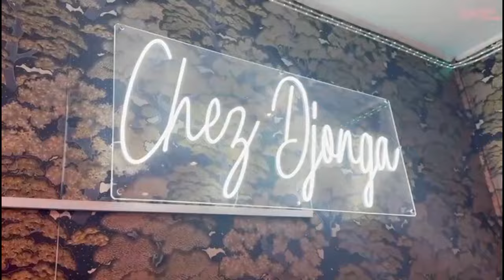Triste MAMAN TINA LESSIE AGENOUILLE Et S'EXCUSE DEVANT WALESA Apres PARDON DE DENIS LESSIE , REACTI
Triste MAMAN TINA LESSIE AGENOUILLE Et S'EXCUSE DEVANT WALESA Apres PARDON DE DENIS LESSIE , PASTEUR WALESA A RETIRER PLAINTE tu essayais Sendwave ? Utilise le code ELENGIYACONGO et reçois un crédit de €10.00 pour ton premier virement.